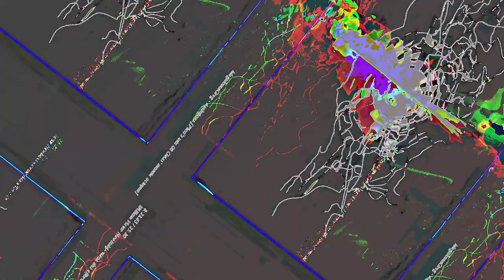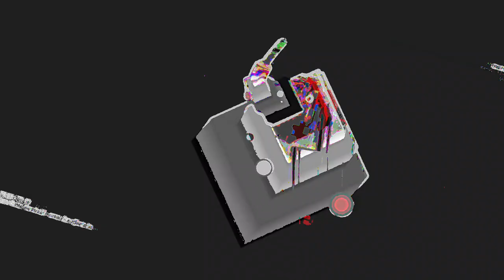[EPILEPSY WARNING] Movie 23 05 13 05h57m02s